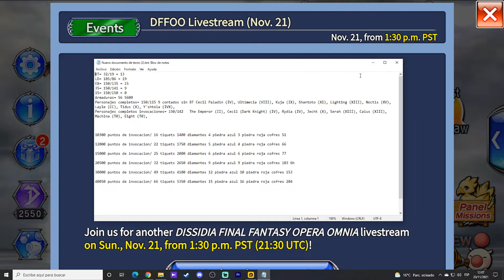Dissidia Final Fantasy Opera Omnia - cap.322 - Capítulos perdidos de Zack y Barret completados